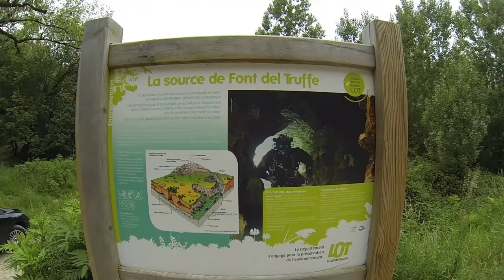Cave diving Font del Truffe Grotduiken in de Font del Truffe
May 23, 2017 a nice cave dive in the Font del Truffe. Zoltán (Turtle-Diver) with buddy Ernst.